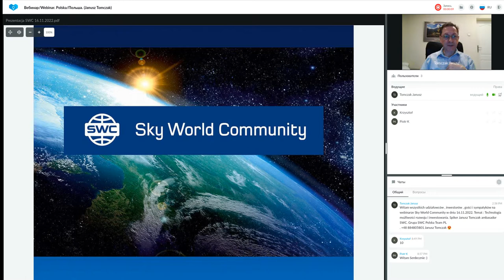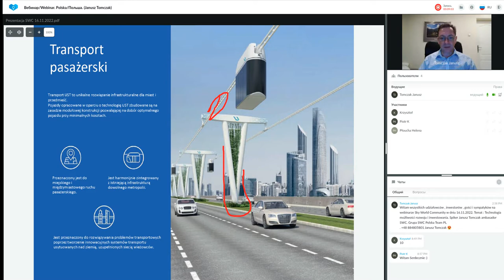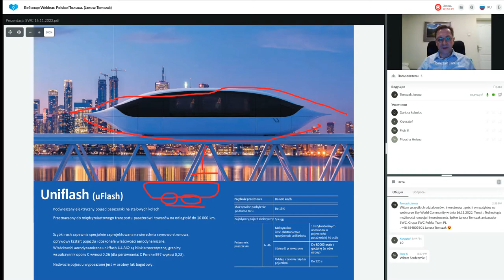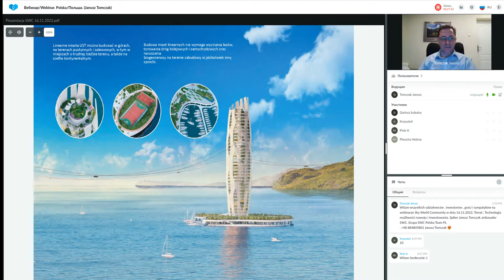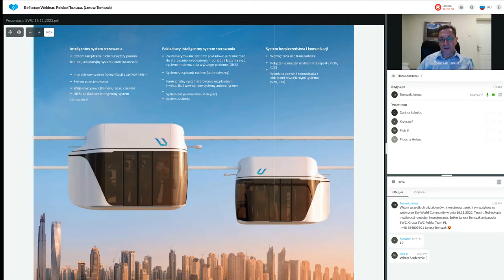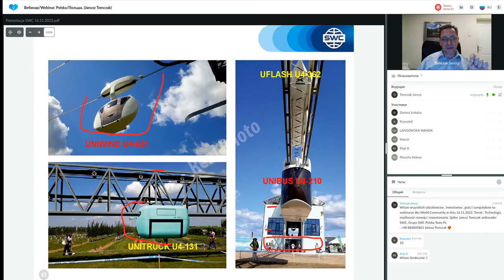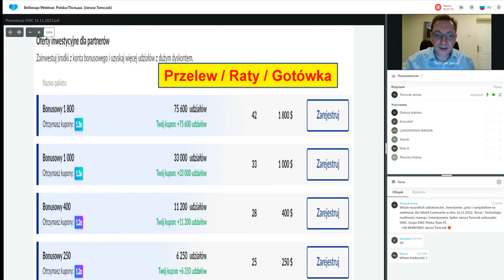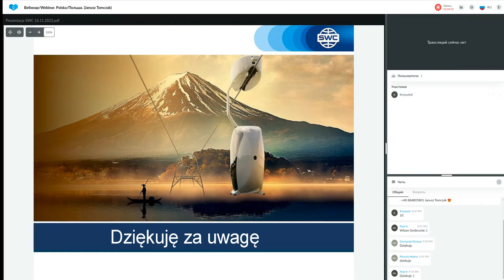Prezentacja technologii. Prowadzący: Janusz Tomczak. 16.11.2022